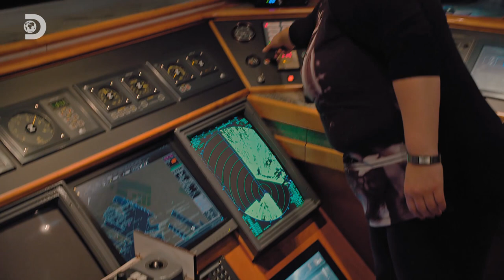Hoe ziet de dag van een binnenvaartschipper eruit?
Dat de haven van Rotterdam een van de grootste ter wereld is, weet elke Nederlander. Maar hoe dit megabedrijf precies opereert is minder bekend. Tot nu. Want in de serie De Haven van Rotterdam nemen we een gedetailleerd kijkje achter de schermen van deze fascinerende werkplek die met 90.000 werknemers een wereld op zich is.